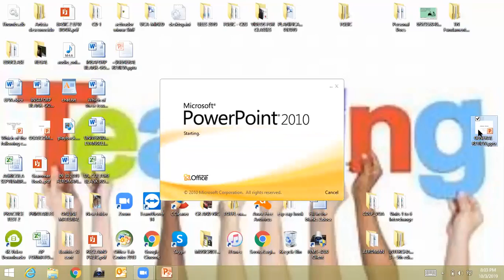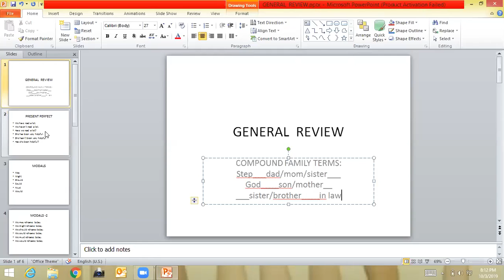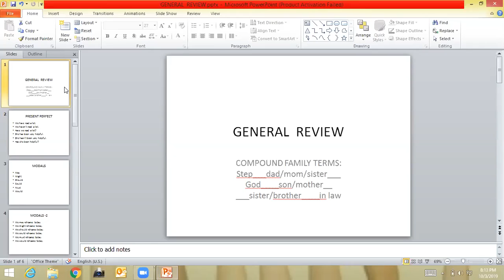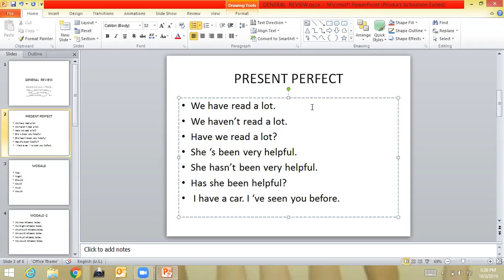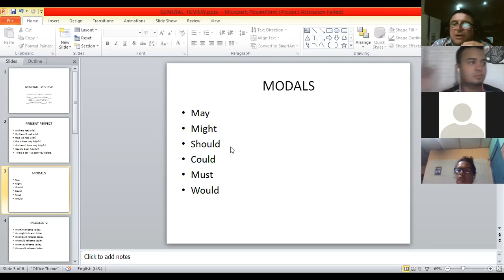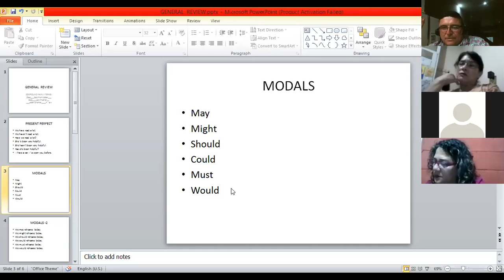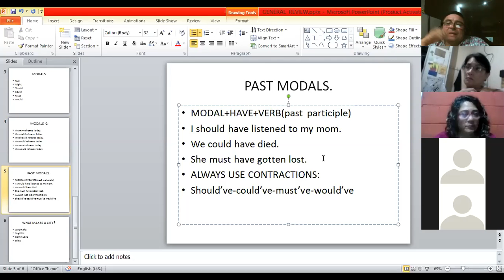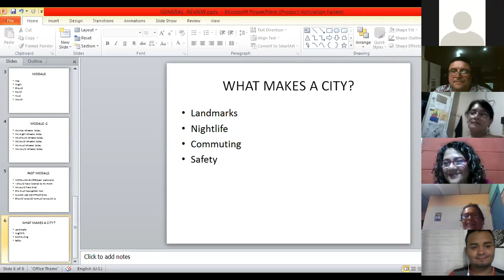Ingles Corporativo-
General review of all topics seen during the module.